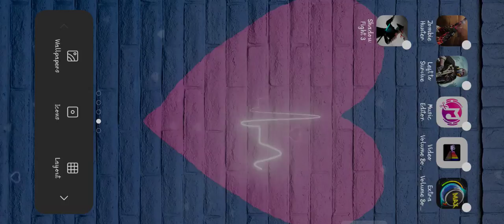Invisible Competition|Shadow fight 3strong fighter|Action Games| Entertainment|Muhammad Bilal's Vlog